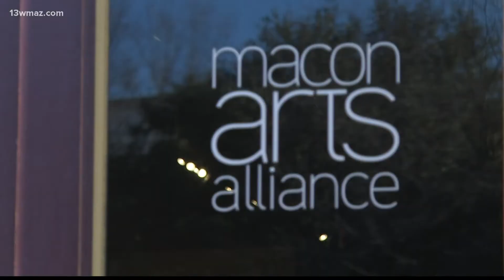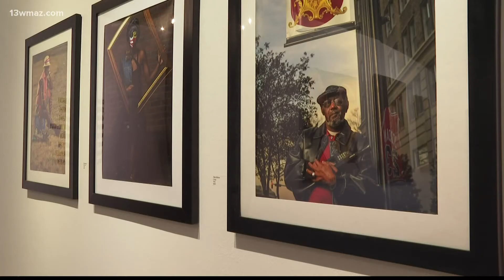Macon Arts Alliance receives $100,000 grant to help boost the creative community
According to a survey from "Americans for the Arts," Georgia arts organizations saw more than $16 million worth of loss because of the pandemic

13WMAZ News is the #1 station for news and weather in the Central Georgia area, serving people in Dublin, Macon, Milledgeville and Warner Robins.